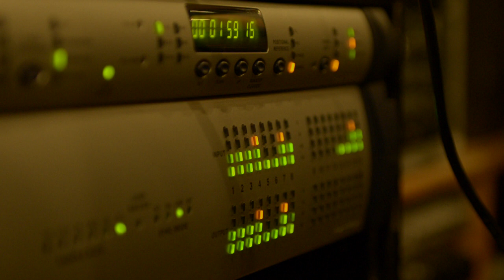Otra Vida Edición Especial - Proceso de Grabación